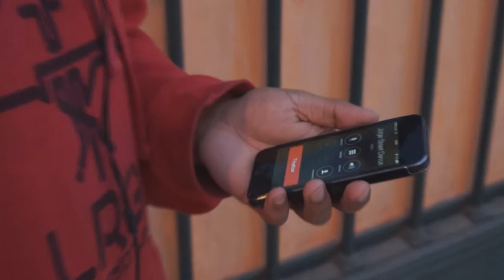DÚO (Poder Latino crew) 2013 promo street dance contest 3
CONTINUARA.
DANCER
jorge hidalgo tapia
alejandro ramirez guevara